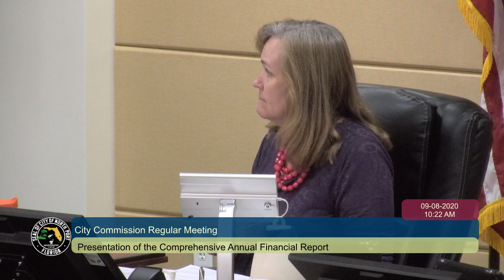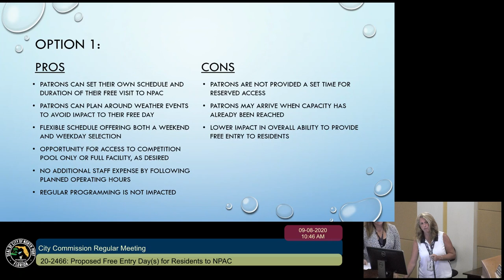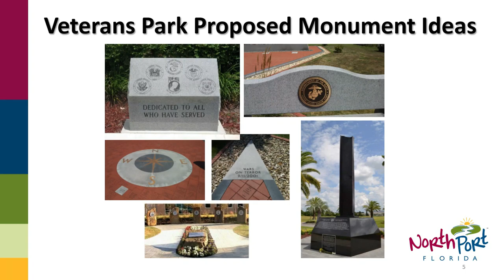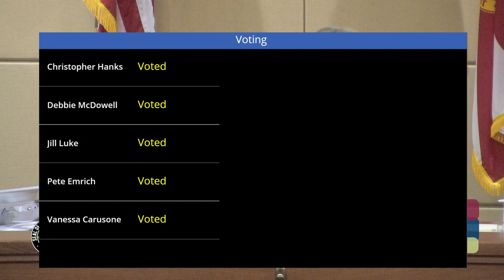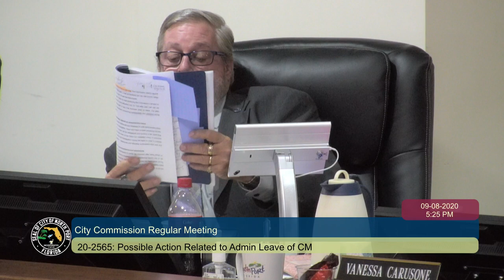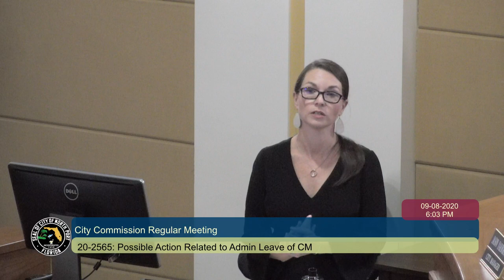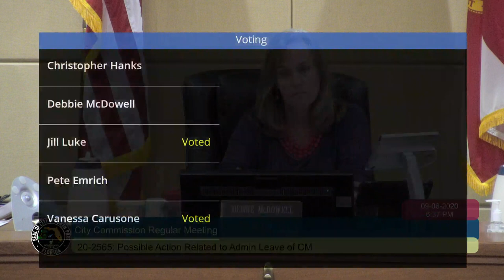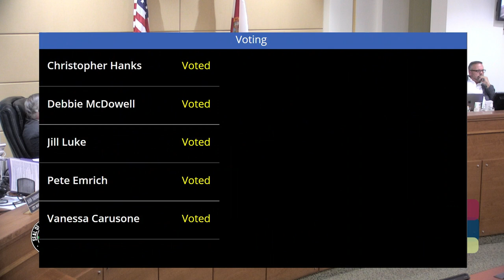City Commission Meeting